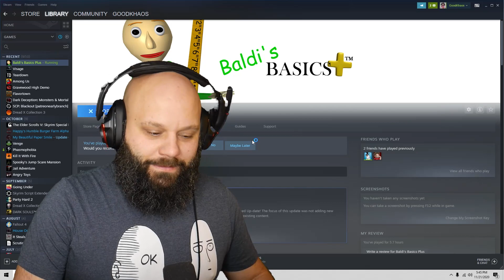*NEW ENDING* Baldis Basics Plus Winning Run *NEW UPDATE* Version 0.3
There is a new ending to Baldi's Basics Plus and we're gonna get it in this just updated Version 0.3!
This is in fact our baldi's basics plus win!

Near infinite replayability
Baldi's Basics Plus randomizes so many different things, every time you play will be a different experience!

Lots of ways to play
Baldi's Basics Plus features many different modes to test players in different ways!